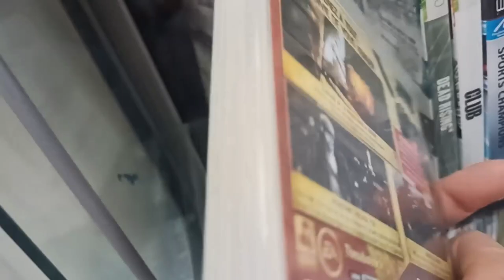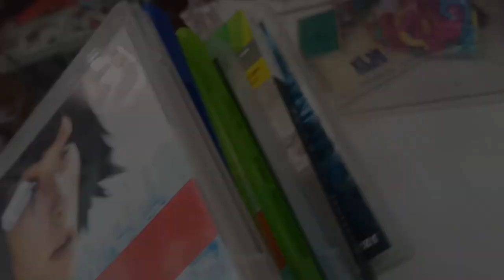Des jeux video à moindre coût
Dans cette vidéo, je squatte la recyclerie a proximité de mon domicile ! Et les prix sont bien correct !  😁  😁  😁

⌛ Se repérer dans la vidéo :
00:00 Intro
00:06  Présentation
00:30 Recherche de Jeux Vidéo
02:12 Sortie de la recyclerie
03:01 Compte rendu des Jeux Vidéo trouver
12:18 Conclusion global